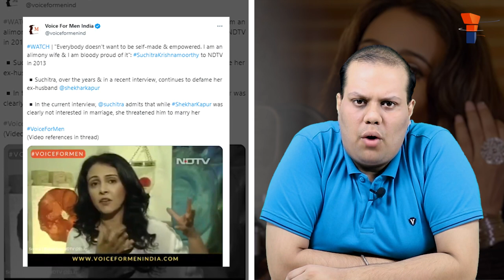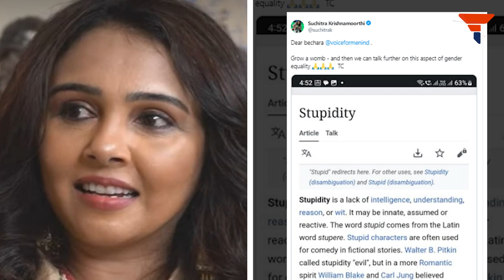Suchitra Krishnamoorthi: The Alimony Wife and Queen of Bizarre Views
In this video, delve deeper into the intriguing world of Suchitra Krishnamoorthi and her itch of being the controversy darling!